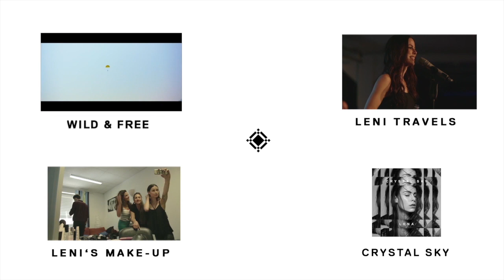Wild & Free | Leni Covered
Hallo meine Lieben, ich möchte eine Playlist mit Covern zu Wild & Free von euch in meinem Kanal aufmachen. EIn paar hab ich schon gefunden. Schreibt mir einfach noch mehr die euch gefallen in die Kommentare oder zeigt mir, wie ihr Wild&Free covered. Uschi freut sich drauf! 🙋

Der offizielle Soundtrack zum Kinohit „Fack Ju Göhte 2! | Ab sofort überall erhältlich:

Lena - Traffic Lights (Official Video).

Die Single "TRAFFIC LIGHTS"